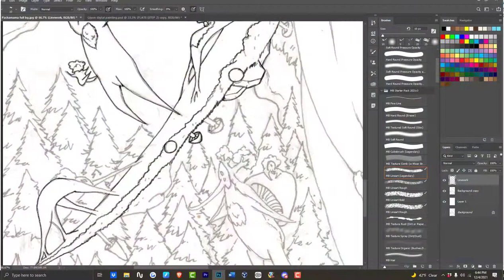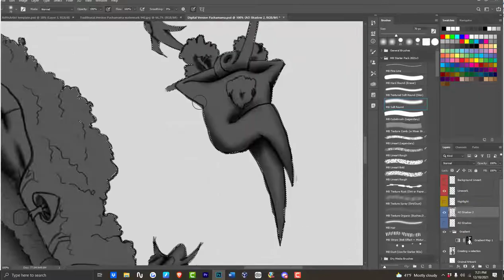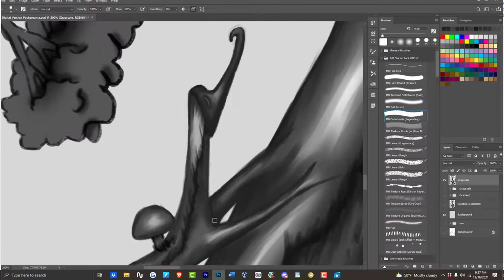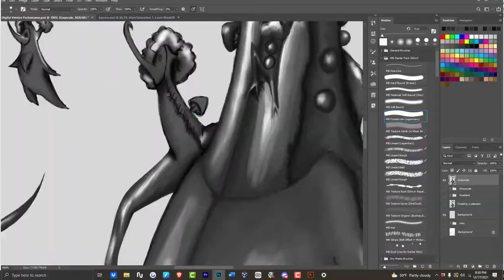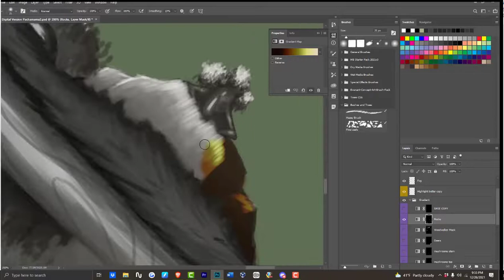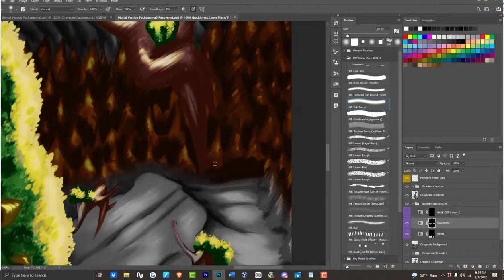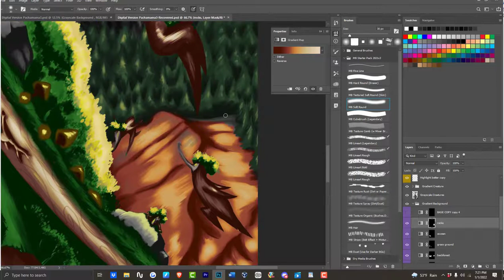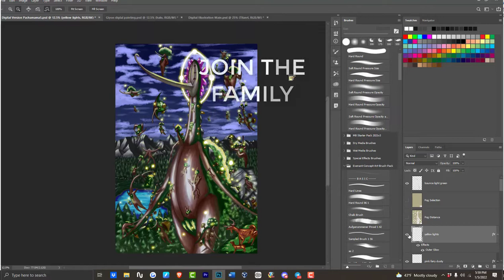Becoming Openminded || Expand Opportunities and Knowledge